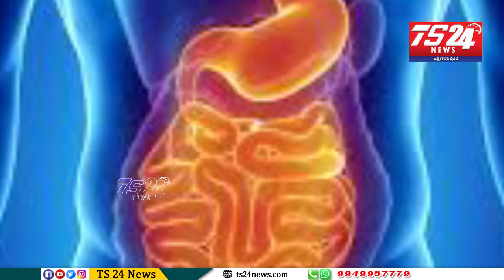Health is Wealth ఆరోగ్యం స్పెషల్ Weight loss |TS24 News